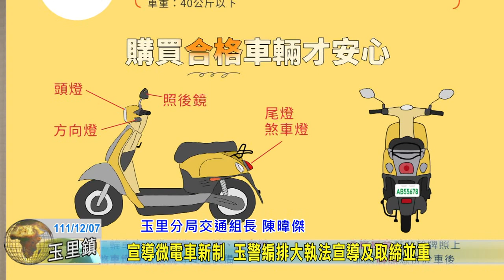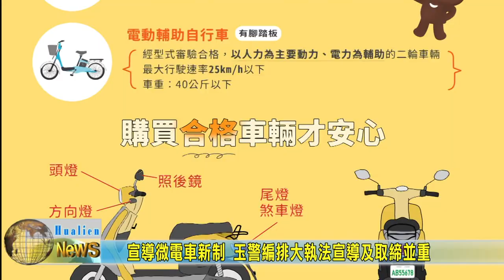20221207 05 宣導微電車新法及防制歲末酒駕 玉警編排大執法宣導及取締並重